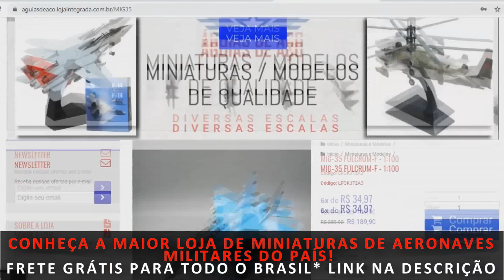Flagra na China: Drone supersônico WZ-8 é visto acoplado a um bombardeiro estratégico H-6